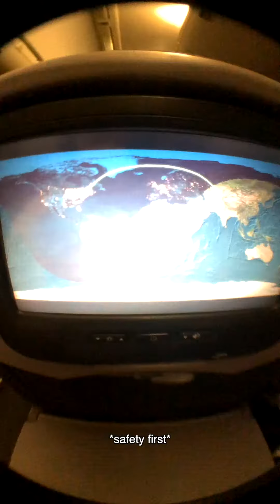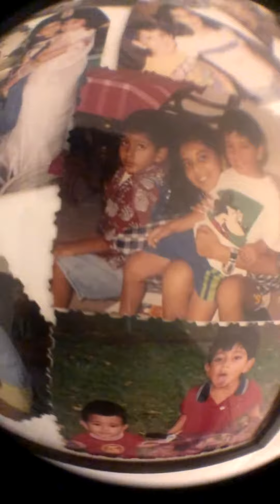prettyboyshav - ॐ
i shot this on my phone on one of our last trips to see family in India in December 2019. in the audio recording on the song my grandfather explains that if it weren't for an astrologer's advice, i might not be here. full lyrics are on genius ♡

directed by the garg bros (aka me and my brother Nakul Garg (@tartanpapi)

titles by Andy Koh (@andytrust) & TRUST (@truststudios)

song made with Mike Irish (@_mikeirish) at Shifted (@shiftedrecording)